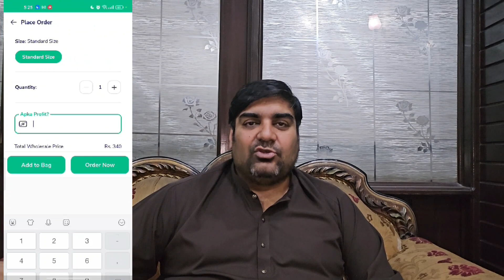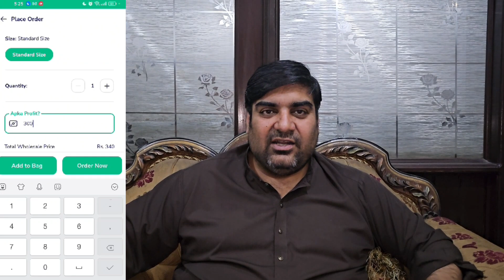Berozgari sa larnay ka Behtareen moka l Markaz app l online Earning with markaz app l wuz Brothers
Waqas Bhai UK main Kesey Business krtey They Online Earning